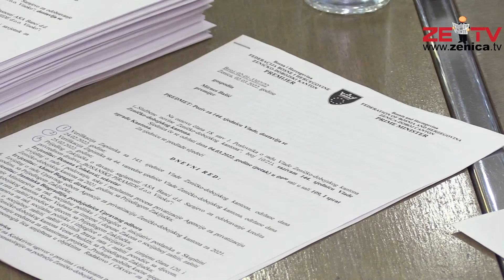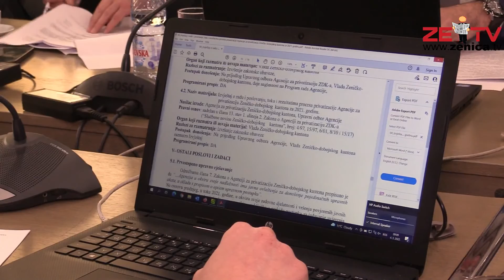Milion maraka za programe zapošljavanja i samozapošljavanja branilačke populacije u ZDK